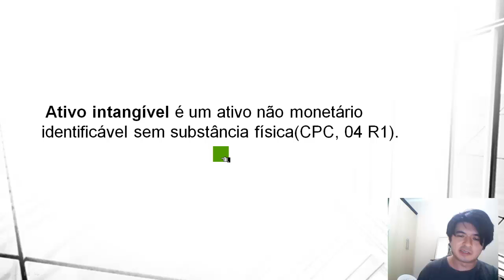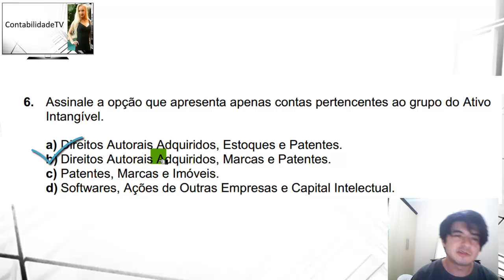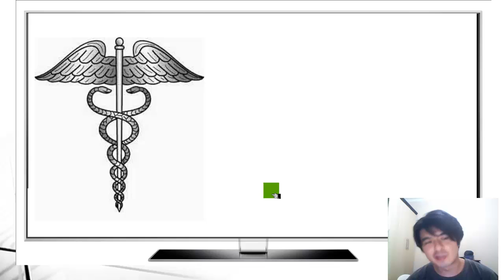EXAME DE SUFICIÊNCIA Técnico em Contabilidade 2011 prova 1 Questão 06 INTANGIVEL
6. Assinale a opção que apresenta apenas contas pertencentes ao grupo do Ativo
Intangível.
a) Direitos Autorais Adquiridos, Estoques e Patentes.
b) Direitos Autorais Adquiridos, Marcas e Patentes.
c) Patentes, Marcas e Imóveis.
d) Softwares, Ações de Outras Empresas e Capital Intelectual

GABARITO B